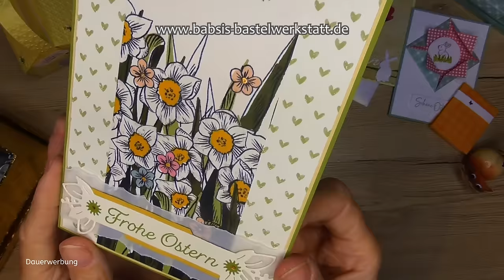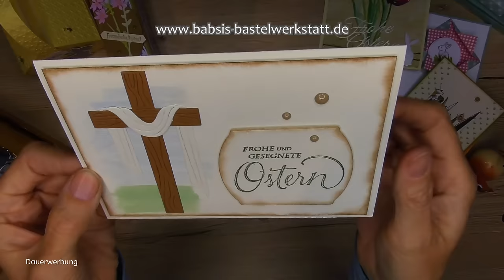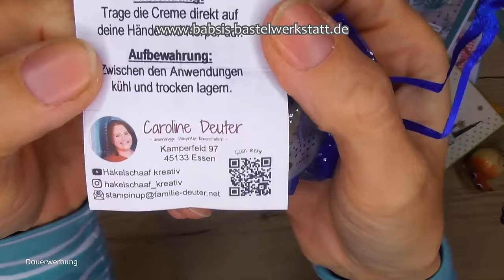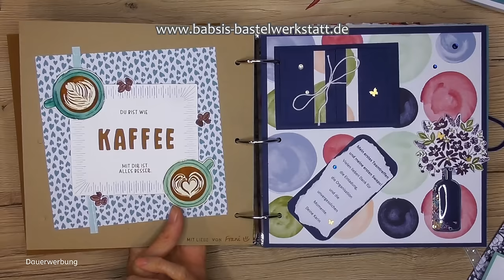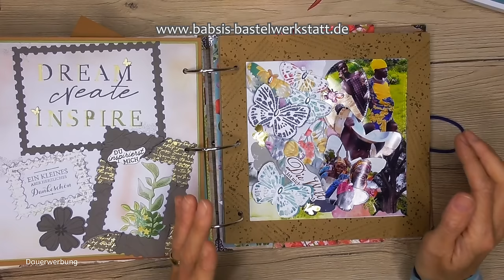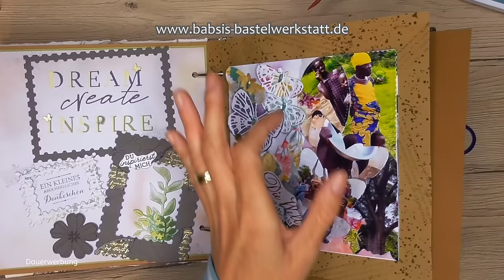Karteninspirationen - Swaps - Tolles Teamalbum - Ideen für Scrapbooking - Stampin´Up! - Teamtreffen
Heute möchte ich dir ganz viele tolle Karteninspirationen, Swaps, Ideen für Scrapbooking und ein wunderschönes Teamalbum zeigen. Wir hatten unser diesjähriges Live Teamtreffen der BastelwerkstattBande und es war einfach so schön. Das Reden, das gemeinsame Basteln, die tollen Swaps und Zeit miteinander zu verbringen. Ich bin mir sicher, das Treffen wird uns in Erinnerung bleiben und wir können uns immer wieder daran freuen. Danke an mein tolles Team für die schönen gemeinsamen Tage und die vielen wunderbaren Swaps, das gigantisch tolle Album und die vielen vielen Lachmomente!!! :-)

Komme gerne auch zu mir ins Team und sei beim nächsten Treffen dabei:

Babsi

Dankeschön an meine wunderbaren Teammitglieder:
Karin
Barbara
Marlies
Anna
Sabine
Sandra

Links:
*Adapter für Rekorder und Mikrofon